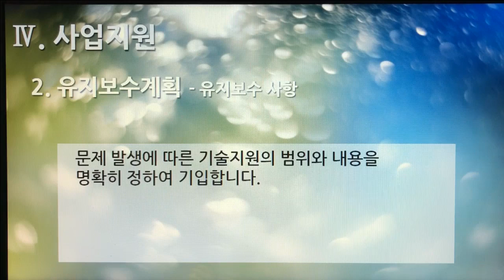[촬영] 2부. 플랫폼 제안서(Platform Proposal) - 사업지원(Business Support) 2. 유지보수계획 - 유지보수 사항